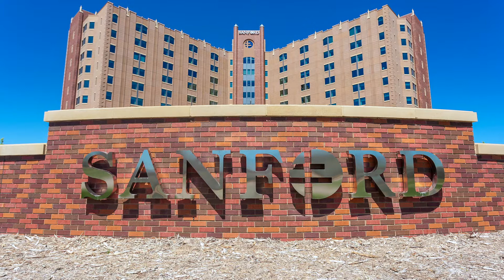Internships with Sanford Health Help Prepare for Future Careers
An internship to employment, former Sanford Health interns share how their experiences helped them prepare for a career. To get more details about Sanford Health internship opportunities, please